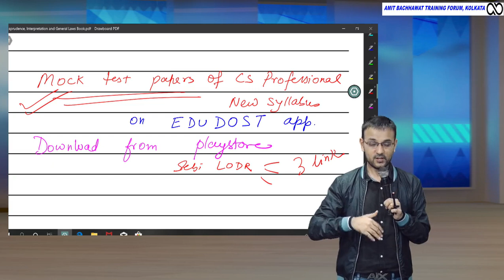CS FINAL ANNOUNCEMENT DEC 19